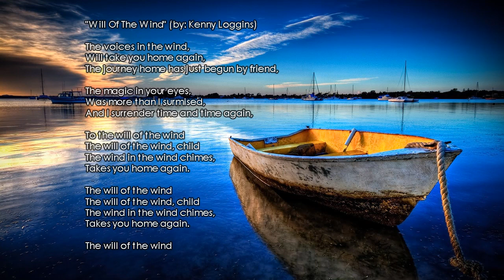Will Of The Wind - With Lyrics - Kenny Loggins